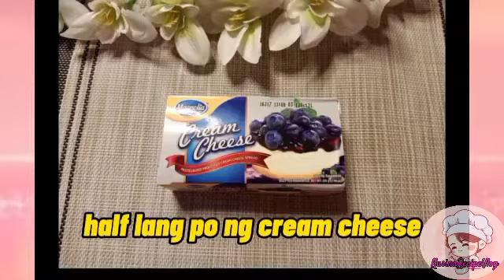CREAM O COOKIE TRUFFLES COOKIE BALLS PANG NEGOSYO